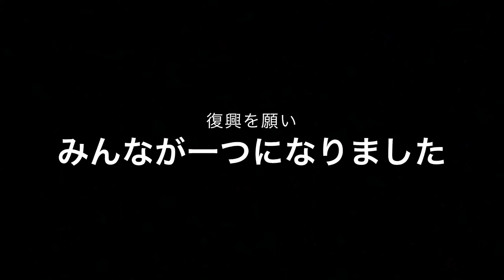【いまできること】災害で延期になったバルーンナイトがイブイブに復活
12月23日に「クリスマスチャリティバルーンナイト」を開催します！

映像制作：ぶるぼん企画室

「いまできること」 平成30年7月豪雨 Webサイト